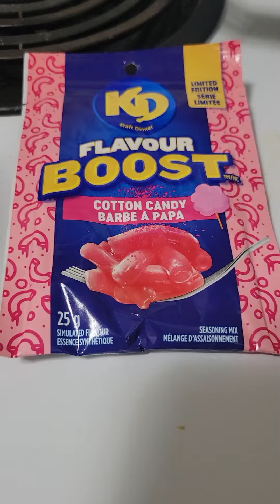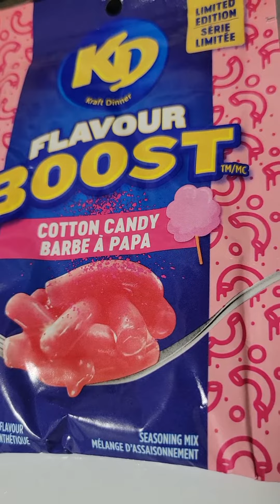Cotton Candy KD Flavour Boost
Yes, you heard me right. When you are walking through the grocery store and see KD Mac and Cheese has come out with Cotton Candy flavour boost, you know we have to try it. As what sick person says mmmmm. Mac and Cheese and Cotton Candy...thats a good idea. How about you...would you try it?

Any product developers, Kraft is now accepting resumes to replace whoever created this trainwreck!!